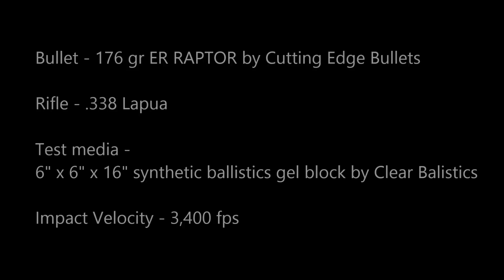Terminal Performance - .338 Lapua, 176 gr ER RAPTOR by Cutting Edge Bullets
This video demonstrates the terminal performance of the 176 grain, ER RAPTOR by Cutting Edge Bullets.  Synthetic ballistic gelatin manufactured by Clear Ballistics was used for this test.  This shot was recorded from 2 different angles.  If you watch closely (especially on the second shot) you can see how the nose of the bullet expands while the solid base continues penetrating straight through.